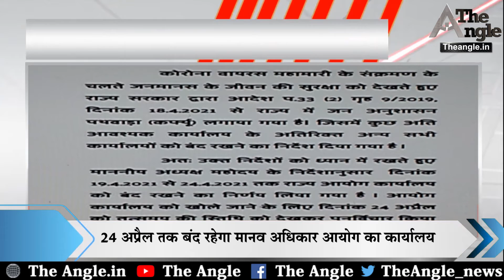राजस्थान में कांग्रेस संगठन में विस्तार की कवायद तेज..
राजस्थान में कांग्रेस संगठन में विस्तार की कवायद तेज/Efforts to expand the Congress organization in Rajasthan intensified